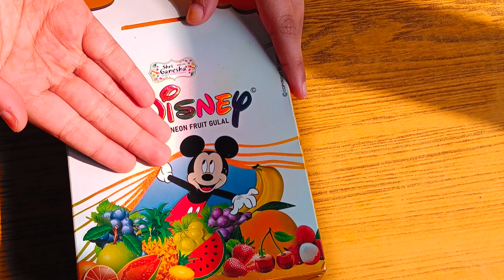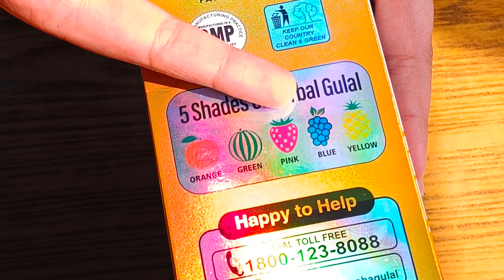HOLI STASH 2024 HOLI ITEMS TESTING 🥳❤️ NEW NEW ITEMS holi #2024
holi stash video
holi testing
holi gulal 2023
holi spray 2023
holi dhamal
holi crazy ideas for 2023
holi party dress
holi festival India
holi tyohaar